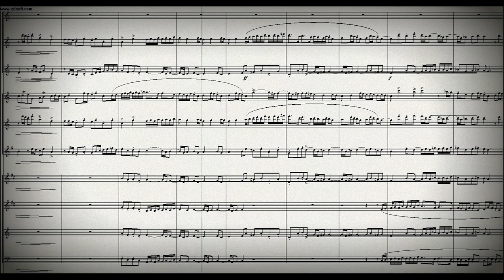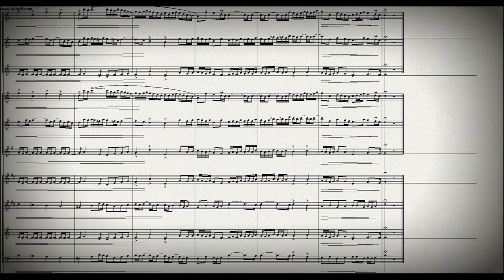DOK 9.15 - Vento Solar (C) ~ Versão para Orquestra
~ Homenagem a Apollo